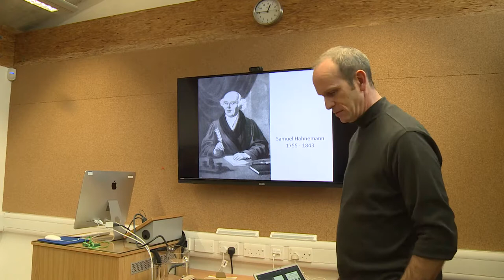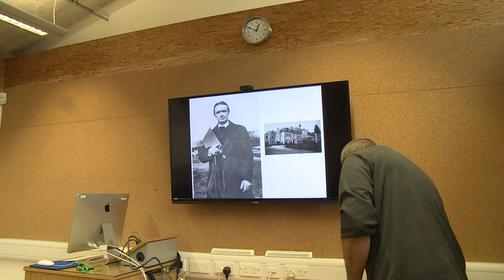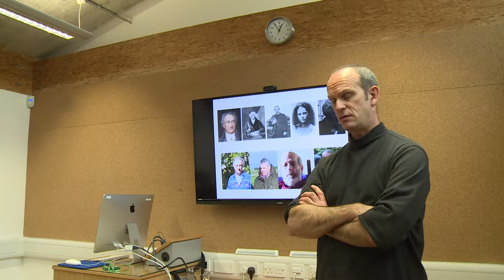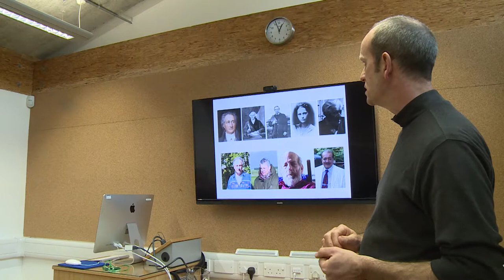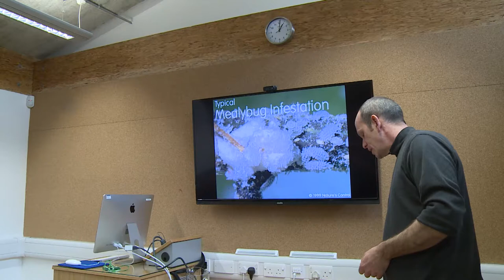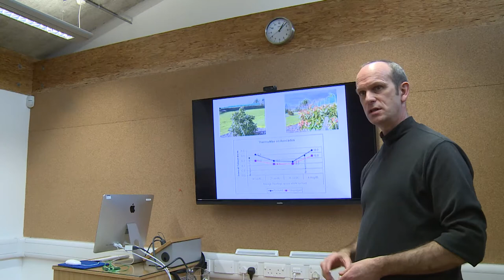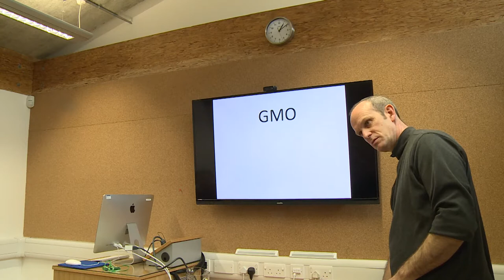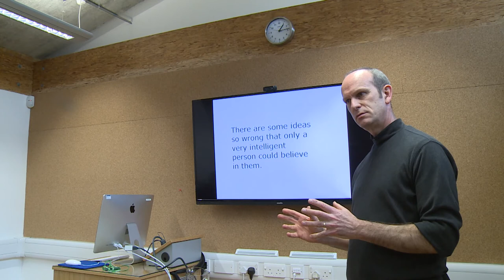Democratising Research: a Biodynamic Case Study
Mark Moodie - 5th March 2015